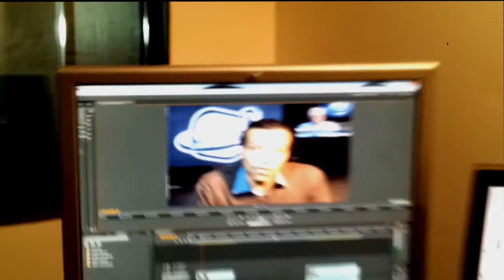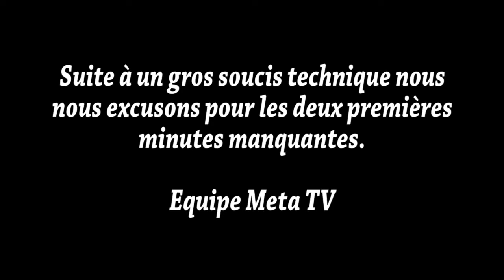A la découverte de Morgan Priest le dégénéré sataniste partie 1sur 4